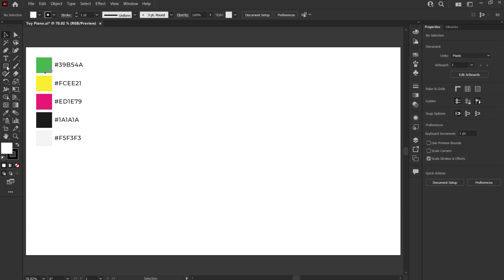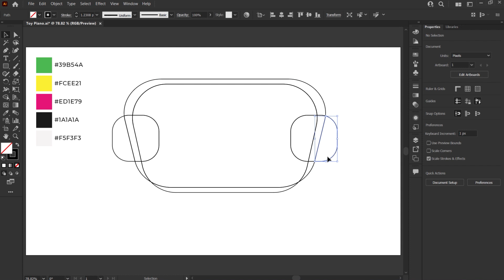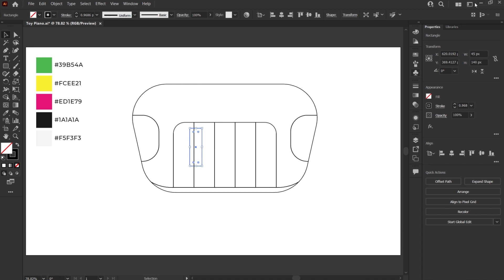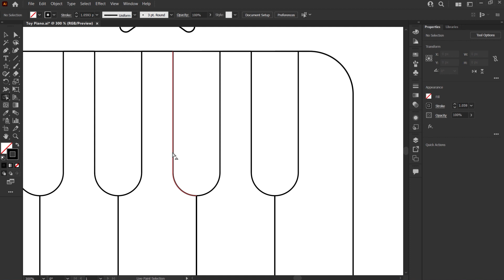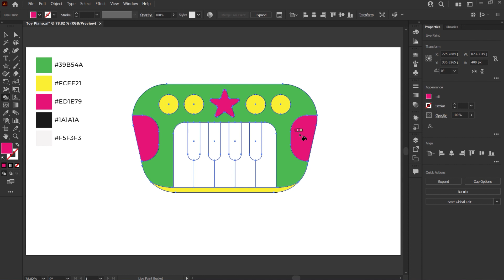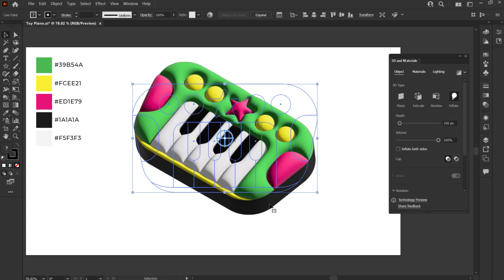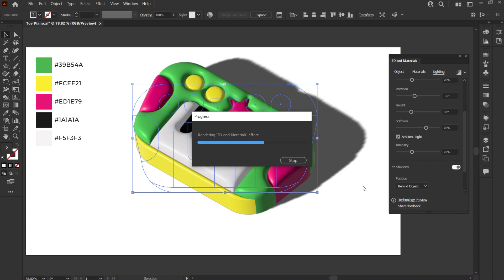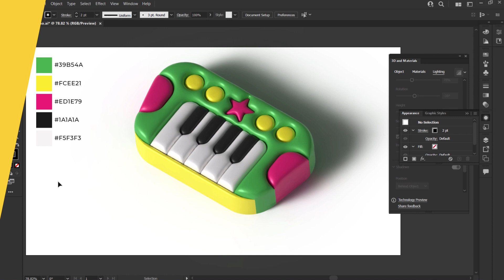Learn how to make a 3D Toy Piano in Illustrator | English Sub | हिंदी / اردو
Hey everyone, My name is Shobhit Badgaiyan and I am a graphic design tutor. The new 3D effects added to Illustrator are quite interesting. In this tutorial, we will make a toy piano using these 3d effects of Illustrator. We will use basic shapes and an illustrator's 3d effect to create this 3d toy piano.
I hope you enjoyed this tutorial. If you liked it, please like it. Also, click on the bell icon so that you will get notifications of new videos. See you again in a new tutorial with a new topic.